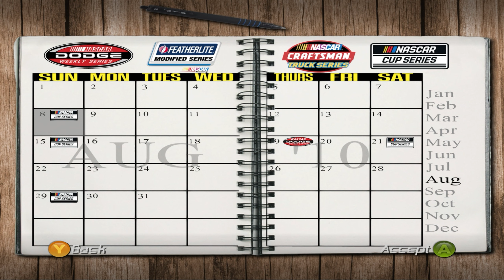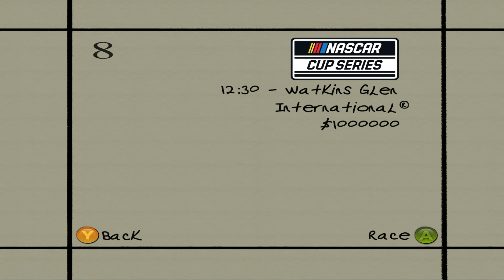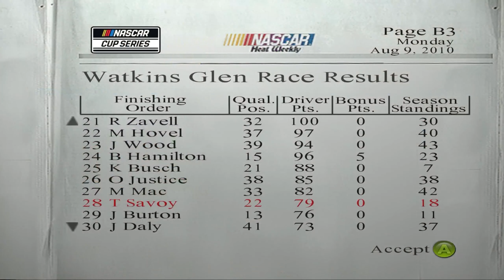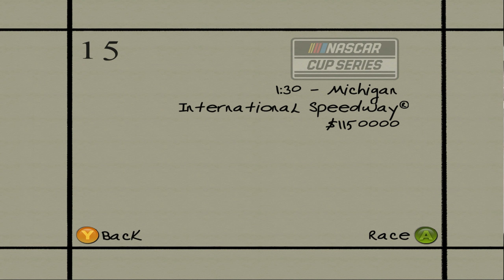Dirt To Daytona Unfinished Business | Welcome to the Cup Series! | Endurance Length Season 9 E25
This is run on the PCSX2 emulator, All graphic modifications have been done by me and are not available for download.

I play this on Legendary difficulty and Endurance race length.